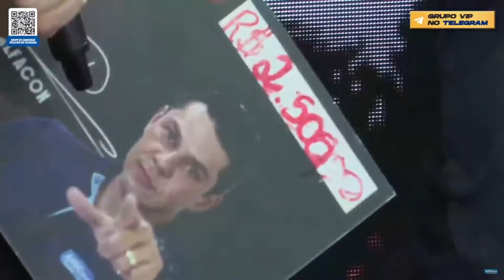SRV PF 2021 - Encerramento - AlfaCon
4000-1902 (capitais e regiões metropolitanas) | 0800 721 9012 (demais localidades)